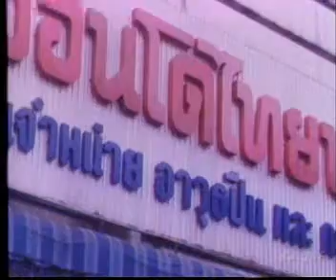อินทรีสาว4. mp4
นำแสดงโดย จารุณี สุขสวัสดิ์ ,ฉัตรชัย เปล่งพานิช,ภูมิ พัฒนยุทธ,ไกร ครรชิต